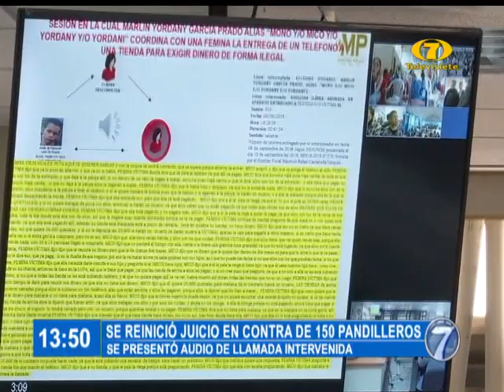Se reinicia juicio contra 150 pandilleros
En el transcurso de este jueves, las autoridades del Ministerio Público presentaron audio de llamada intervenida de pandilleros que solicitaban extorsión a comerciantes.